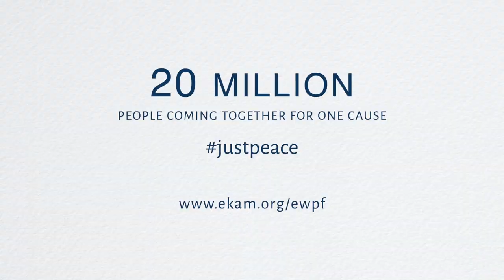Peace Voice | Takuya Sugiyama | Ekam World Peace Festival 2022